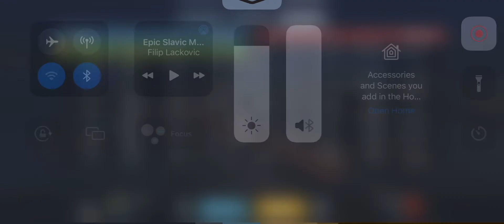World of Warships Blitz: Scharnhorst (You’re the last one, complete the mission)